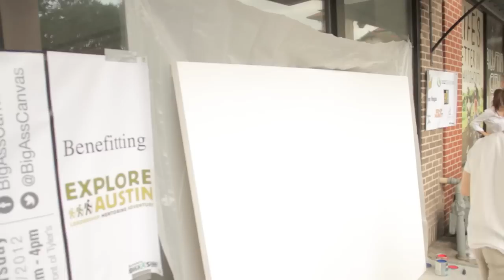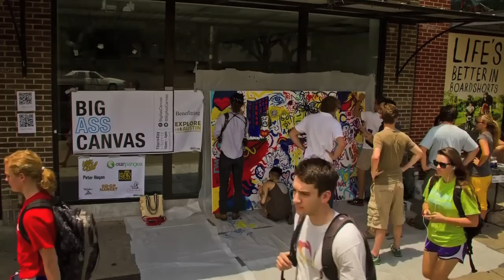Big Ass Canvas Austin TX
Big Ass Canvas is a community art experiment in Austin TX

"A social experiment to encourage community access to the creative process."

Scattered around the canvas are all the materials needed to allow pedestrians to fully express their artistic creativity.  The final canvases are auctioned off to support a local mentorship program for underserved kids called Explore Austin.